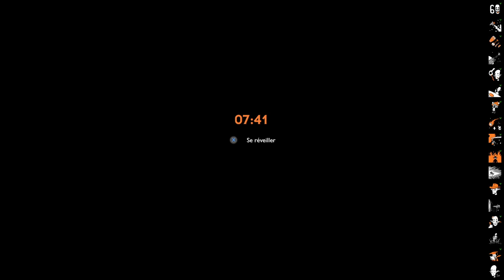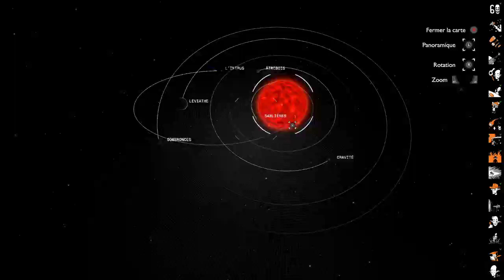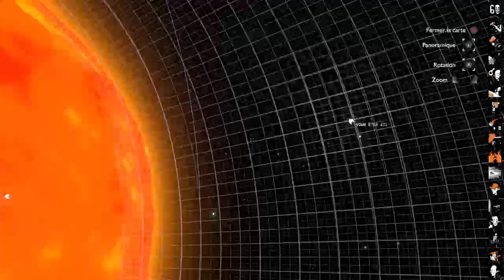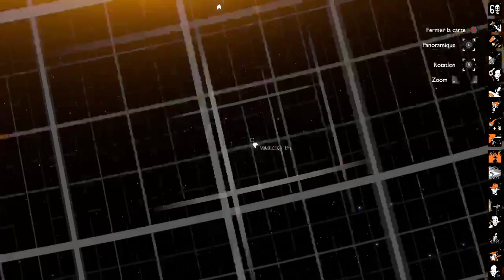Outer Wilds à 100% sans vaisseau ! (Session 5) [FR]